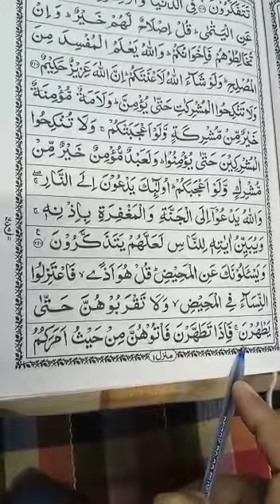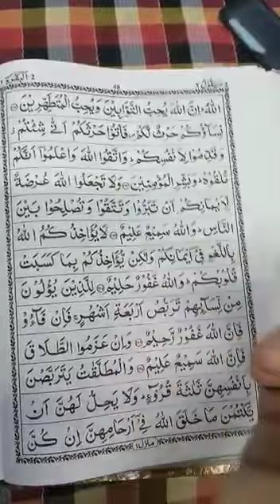Quran learning For Kids Lesson-112